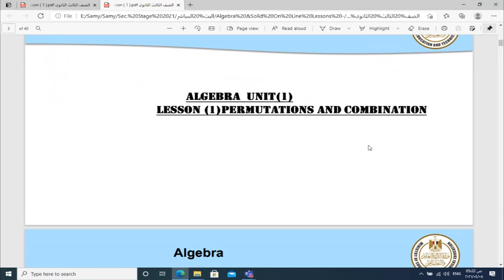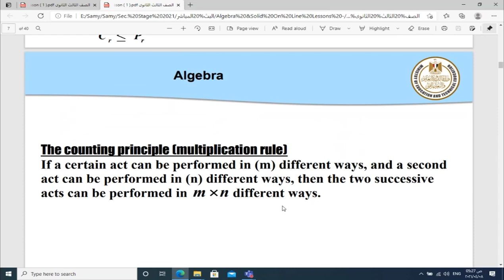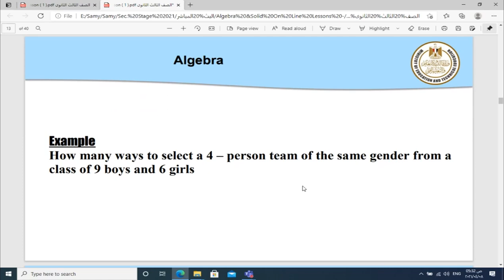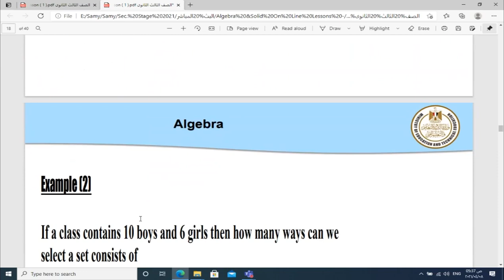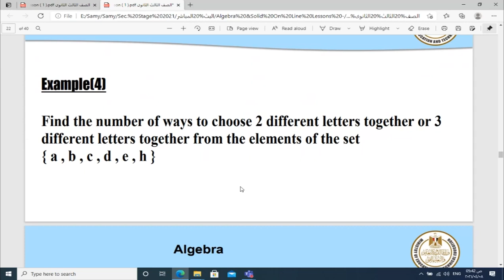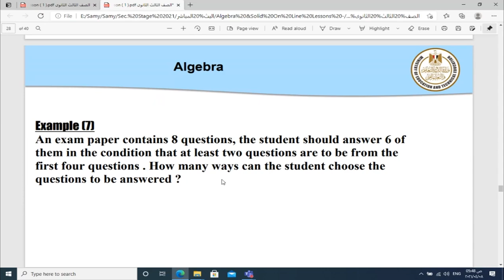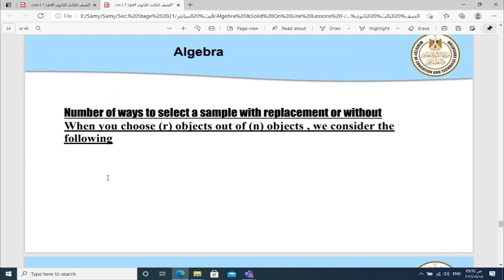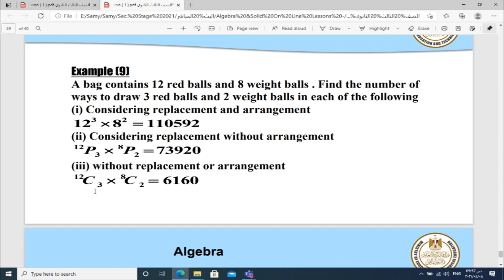جبر لغات 3ث